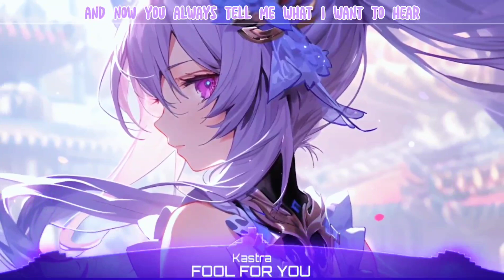Nightcore - Fool For You (Kastra)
Kastra - Fool For You

🎨 Artwork by
Artworks :

Lyrics :
[Verse 1]
I been running over leaving in my head
Tripping over all the stupid things you said
I keep stalling and now I'm falling
It's like I'm constantly questioning you

[Pre-Verse]
So if you want me, why are you tearing me apart?
It's killing me slowly, watching you hide behind your scars
Not here when I need you, I been trying to pull through
You play with my mind, play with my mind, play with my mind

[Verse 2]
I know you always tell me what I want to hear
It's like it's deafening the silence when you're near
All these blurred lines, I still hold tight
Hoping you give me something that is real
You might also like
Wassup (Listen To The Horns)
Timmy Trumpet & Kastra
The Twelve Days of Christmas
Christmas Songs
Jingle Bells
Christmas Songs
[Pre-Verse]

[Chores]
But I'm just a fool for you
I play it cool for you
Every night feeding me lies
I turn a blind eye to
I'm just a fool for you

If you are the original owner of this image, audio and you don't want me to have your work uploaded on my channel, please contact me via my email: and I will remove the Image, audio immediately!